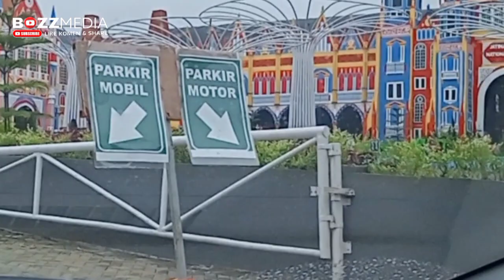JATINANGOR NATIONAL FLOWER PARK || JANS PARK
Thank you to all of you who have watched YouTube VIDEOS on the BOZZ MEDIA Channel.

🌼🌼Hopefully with this CHANNEL more people will be interested in joining the YOUTUBE WORLD

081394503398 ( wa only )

Waallaikumsalam warahmatullahi wabarrakatuh..